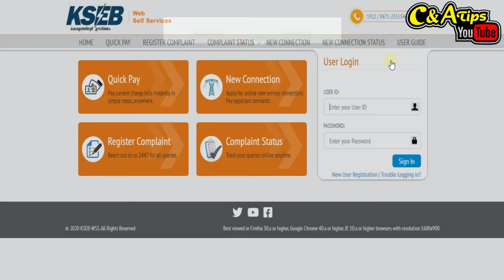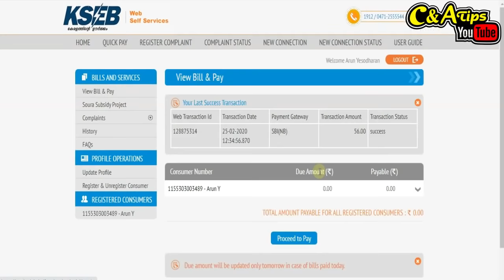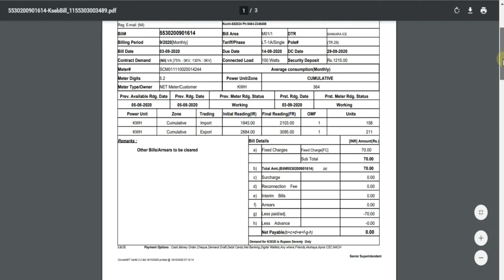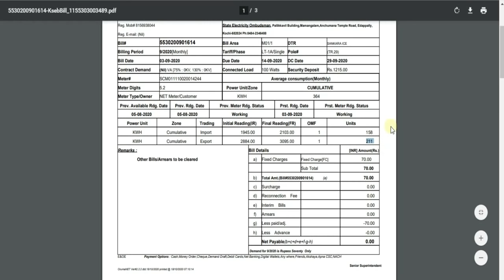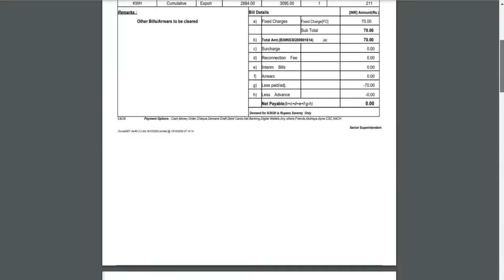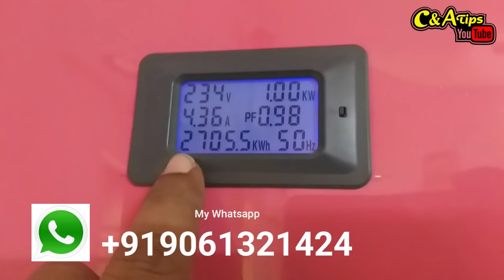എനിക്ക് KSEB ഇൽ നിന്നും ഇങ്ങോട്ട് പണം ലഭിച്ചു പിന്നെ കറന്റ് ചാർജും free|I got money from KSEB|Kerala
Per/Unit  RS 2.94-
We will get money from KSEB !!
KSEB ഇൽ നിന്നും ഇങ്ങോട്ട് പണം ലഭിക്കും!!

Many
Thanks
Arun Yesodharan
C&A Solar Universe
Vikram Solar
Loom Solar
Waaree Solar
EMMVEE Solar
Azure Power
Tata Power Solar
Satvik Green Energy
adani solar panel
JP Solar
anchor panasonic solar
goldi solar panel
#1 ON TRENDING
Smarten Power Systems

# how to get solar money from kseb
how to get income from kseb
solar export unit price
How to reduce kseb bill malayalam
KSEB SLAB RATES
# 3KW On grid solar system
Ongrid solar kerala
Visiontek energy meter
L&T energy meter
Arun Yesodharan
C&A Tips
DL Adjustment
DL adj?
Additional cash deposit
KSEB unit slab
# Net meter
# Secure net meter

Quarry Solved
How to earn money from kseb Ongrid
How to earn money from kseb
Current bill,how to reduce current bill
emc kerala,
bill tariff of kerala electricity
How to
power consumption
kseb,KSEB,Kseb,
solar panal
dl adjustment
New technology
solar electricity at home
Solar Electricity
solar electricity basics
AC SPD
DD DPD
lightning arrester
Bidirectional meter
Solar Structural
Solar panel stand
Solar unit rate